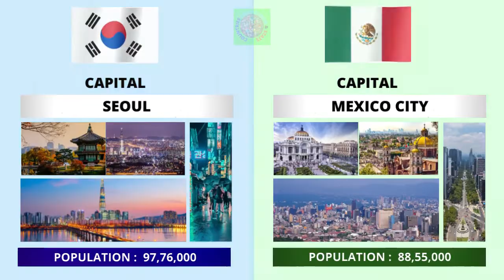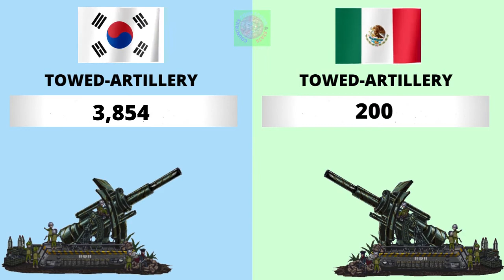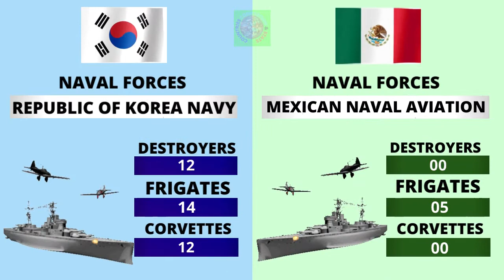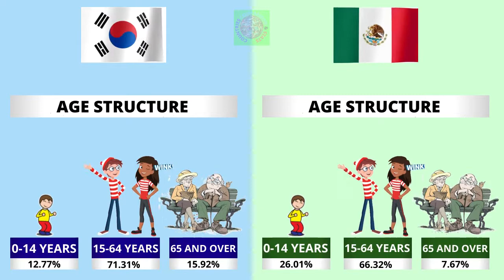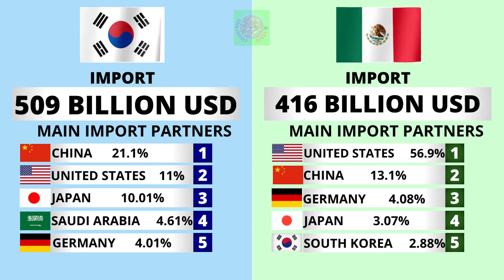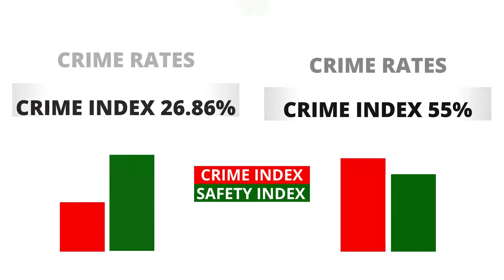South Korea vs Mexico Country Comparison 2021 | Mexico vs South Korea Military Comparison 2021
South Korea vs Mexico - Country Power Comparison